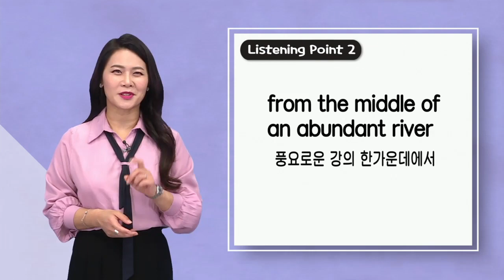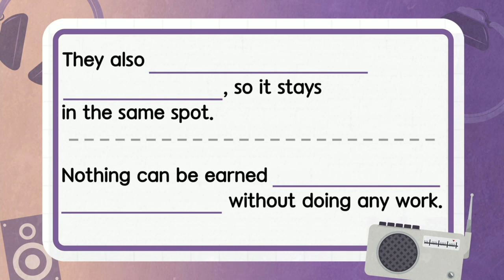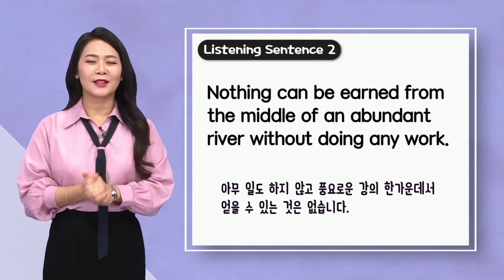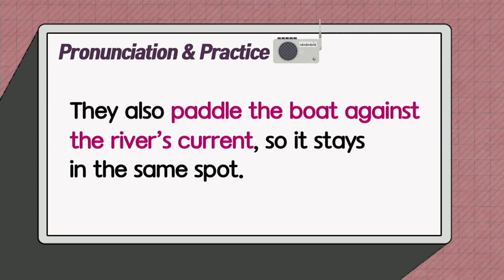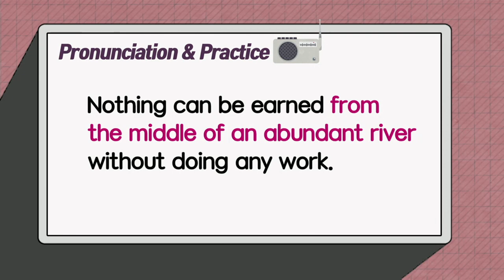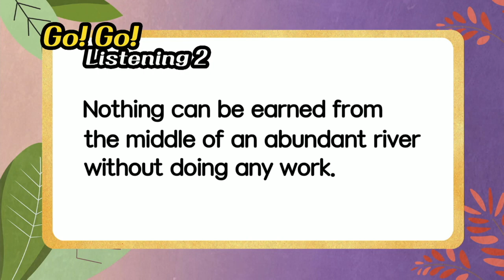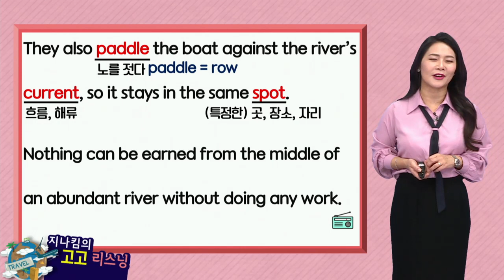매일 10분 영어- 지나킴의 고고 리스닝 Listening 761 paddle the boat against the river’s current & from the middle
Listening 761  paddle the boat against the river’s current & from the middle of an abundant river